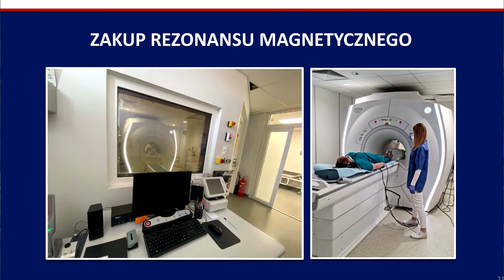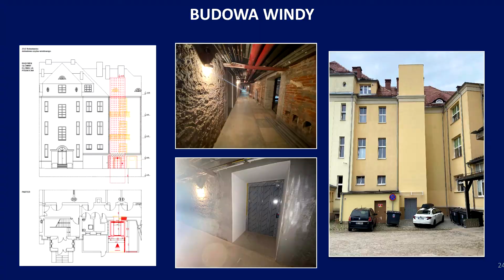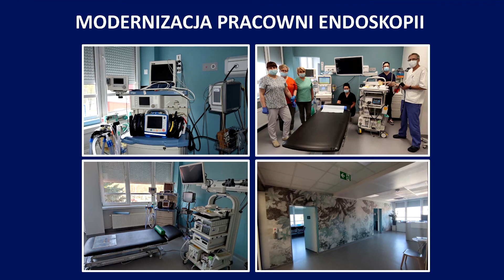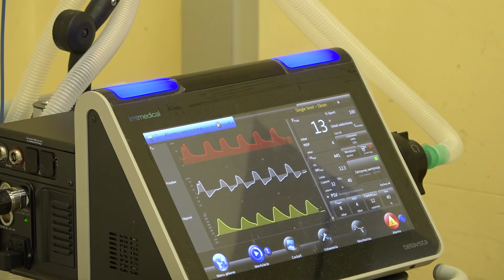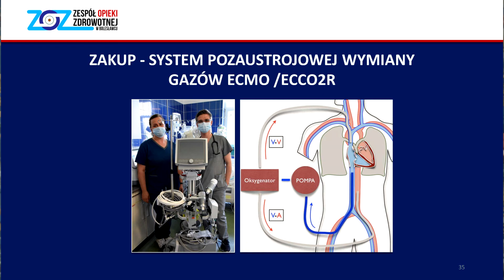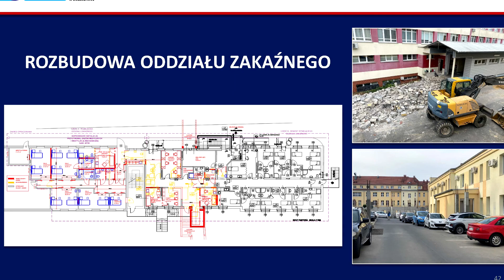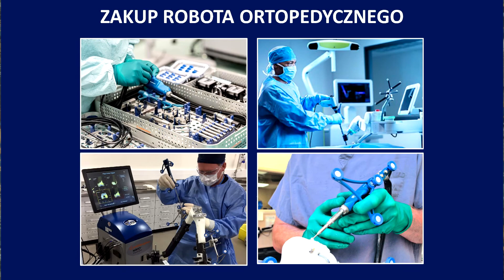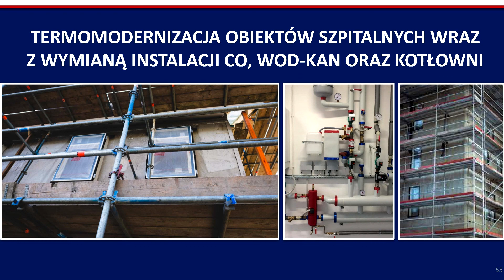Metamorfozy bolesławieckiego szpitala powiatowego - część 2